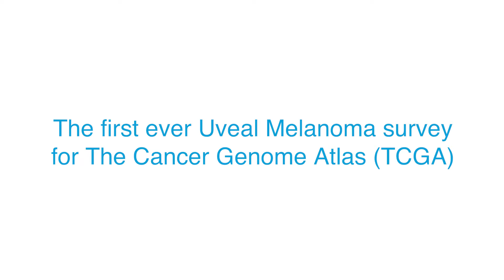The Cancer Genome Atlas (TCGA) study on Uveal Melanoma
Prof. Dr. Martine Jager (a UMCure 2020 consortium member from Leiden University Medical Center), and one of the authors of the new TCGA study on Uveal Melanoma (UM) published on the 14th August issue of the journal Cancer Cell, talks about the importance of this study and the impact it may have on UM diagnosis and treatment.

You may find the complete study ("Integrative Analysis Identifies Four Molecular and Clinical Subsets in Uveal Melanoma")